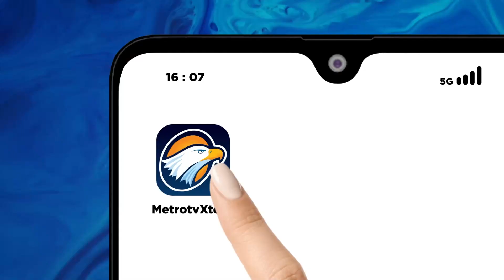APES! Dua Emak Emak Terekam CCTV Mencuri Kalung Emas 9,6 Gram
MetroTV,

Aksi pencurian perhiasan emas kembali terjadi di Probolinggo, Jawa Timur. Kali ini, dua emak-emak terekam CCTV saat mencuri kalung emas 9,680 gram di Toko Emas Bintang 52, Pasar Leces.

Dalam rekaman CCTV, tampak kedua emak-emak tersebut berpura-pura sebagai pembeli. Mereka melihat-lihat perhiasan emas dan menawar harga. Saat pegawai toko lengah, salah satu emak-emak mengambil kalung emas dan menyembunyikannya di balik jilbabnya.

Pemilik toko emas, Susiowati mengatakan bahwa dia mengalami kerugian sekitar 5,8 juta rupiah akibat pencurian tersebut. Dia mengaku tidak menyadari aksi pencurian itu karena saat itu toko sedang ramai.

Susi mengatakan dua pelaku ini masuk ke tokonya dari arah barat dengan berjalan kaki. Tidak mengendarai sepeda motor atau kendaraan lain. Begitu usai melancarkan aksinya, keduanya pun pergi meninggalkan lokasi dengan jalan kaki. Namun tidak kembali ke barat melainkan ambil arah timur ke jalan raya.

Dikonfirmasi terpisah, Kapolsek Leces, AKP Rini Ifo Nila mengatakan, pihaknya belum menerima laporan dari korban. Namun sudah menugaskan unit patroli untuk mendatangi lokasi dan mengarahkan korban agar laporan.

Polisi saat ini pun sedang mencari identitas kedua pelaku dan menghimbau masyarakat untuk berhati-hati saat berbelanja perhiasan emas.